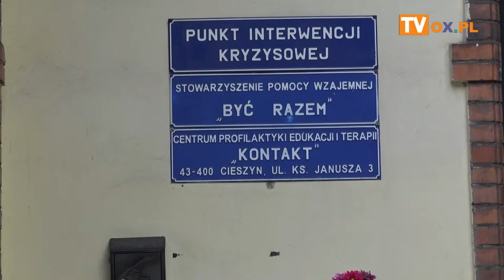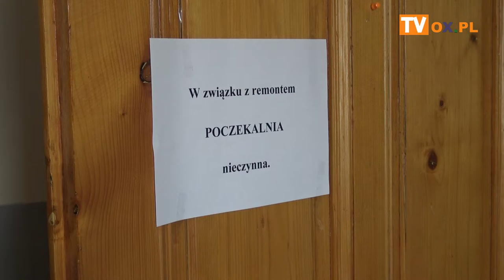[FLESZ] Powstaje wspaniały mural-Cieszyn 28.06.2019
W Centrum Profilaktyki Edukacji i Terapii "Kontakt" powstaje wspaniały mural. Niedługo finał 🙂 Szkoła Sztuki i Myślenia i Agula Swoboda przedstawiają półmetek prac: